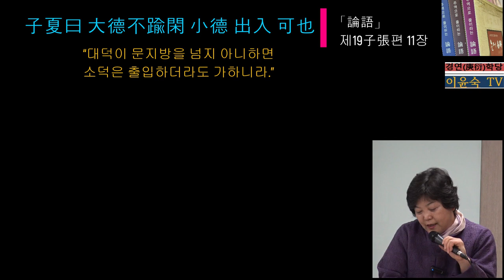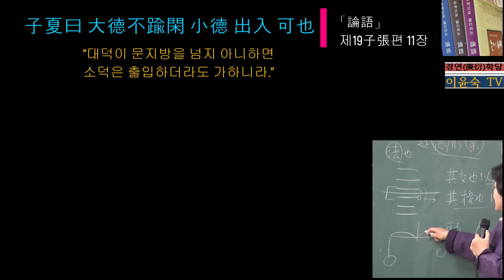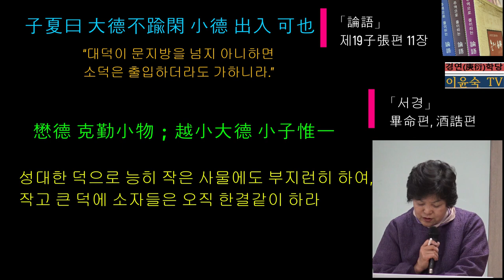(19-11) 「論語」 제19子張편 11장 ;子夏曰 大德不踰閑 小德 出入 可也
大德과 小德에 대해 주자가 大節과 小節로 나눈 뒤에 이후의 학자들은 대체로 이에 동의하였다. 다만 新安陳氏의 경우 서경에서 말하는 “이른 새벽부터 밤늦게까지 혹 부지런하지 아니함이 없도록 하소서. 작은 행실을 자랑스럽게 여기지 아니하시면 마침내 대덕에 누를 끼쳐 아홉 길의 산을 만드는 데에 공이 한 삼태기에 무너지리이다(夙夜 罔或不勤 不矜細行 終累大德 爲山九仞 功虧一簣：여오(旅獒)편).”와 “성대한 덕으로 능히 작은 사물에도 부지런히 하여(懋德 克勤小物：畢命편)”와 “작고 큰 덕에 소자들은 오직 한결같이 하라(越小大德 小子惟一：酒誥편)”에 나타난 예들이 소덕과 대덕을 설명한 것으로 보았다.
그러나 통치철학이라는 유학 사상을 토대로 해석하면 大德은 經道를 말하고, 小德은 權道를 말하는 것으로 본다(經道 및 權道와 관련해서는 󰡔논어역해󰡕 2권 자한편 29장 해설 참조).

주자
大德小德은 猶言大節小節이라 閑은 闌也니 所以止物之出入이라 言人能先立乎其大者면 則小節은 雖或未盡合理라도 亦無害也라 闌 난간 난
대덕 소덕은 큰 절개, 작은 절개와 같은 말이라. 한(閑)은 문지방이니 이로서 물건이 나고 듦을 그치게 함이라. 사람이 능히 먼저 그 큰 것을 세우면 작은 절개는 비록 다 이치에 합하지 못하더라도 또한 해가 없음이라.